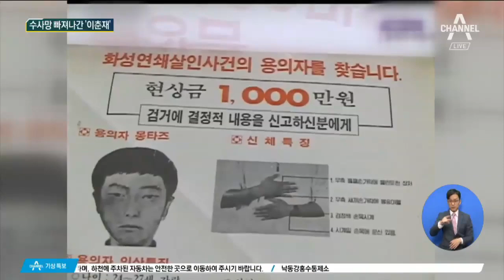체모까지 뽑고도 유유히…눈 앞에서 놓친 이춘재 | 선데이뉴스쇼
지금부터는 화성연쇄살인사건 관련 이야기 나눠보겠습니다. 관련 리포트를 하나 보실텐데요. 경찰이 30여년 전 이 사건을 수사하는 과정에서 이춘재의 체모를 수거해 조사했던 것으로 밝혀졌습니다. 하지만 이후 이춘재는 수사망을 유유히 빠져나갔는데요. 어떻게 이런 일이 가능했을까요. 이지운 기자입니다.

[리포트]
1988년 9월 16일 화성시 태안읍, 10대 여학생이 자신의 방에서 숨진 채 발견됐습니다.

화성 연쇄살인 8번째 사건이었습니다.

수사에 나선 경찰은 현장에서 중요한 단서를 발견합니다.

용의자의 체모였습니다.

[이지운 기자]
"8차 사건 현장에서 용의자의 체모가 발견되자 경찰은 인근 마을에 사는 모든 남성의 체모를 수거해 분석에 들어갔습니다."

당시 수사팀에 있었던 경찰은 "형사들이 체모를 받으러 집집마다 돌아다녔다"며 "이춘재의 집이 있던 마을도 대상이었다"고 말했습니다.

주민들에게도 그 기억은 아직 생생합니다.

[인근 주민]
"저도 체모를 뽑아줬고, 친구들한테 물어봐도 체모를 다 뽑았다고 했어요. 나이 먹은 할아버지까지 뽑았다는 이야기를 들었습니다."

이춘재 역시 체모를 제출한 걸로 보입니다.

하지만 공교롭게도 8차 사건은 모방범의 소행이었고, 체모 검사에서 불일치 판정을 받은 이춘재는 자연스레 용의선상에서 제외됐습니다.

이춘재의 신발 크기가 사건 현장에서 발견된 족적과 다르다는 점도 감안됐습니다.

체모 분석을 통해 경찰은 열 달 만에 모방범을 잡았지만 이춘재는 수사망에서 유유히 빠져나갔습니다.

채널A 뉴스 이지운입니다.

〈평일〉
08시 00분 라디오쇼 정치시그널 (유튜브 라이브)
08시 50분 김진의 돌직구 쇼
10시 20분 김진의 더라방 (유튜브 라이브)
12시 00분 뉴스A 라이브
15시 50분 강력한 4팀
17시 20분 뉴스TOP10
19시 00분 뉴스A

〈주말〉
12시 00분 토요랭킹쇼·뉴스A 라이브
17시 40분 뉴스TOP10
19시 00분 뉴스A